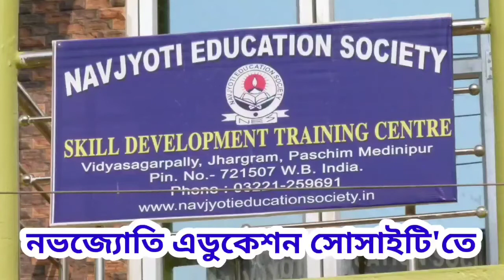বেলপাহাড়ি ব্লকের ধরমপুর গ্রামের ৩০০জনকে বস্ত্র বিতরণ করলেন বিধায়ক দেবনাথ হাঁসদা